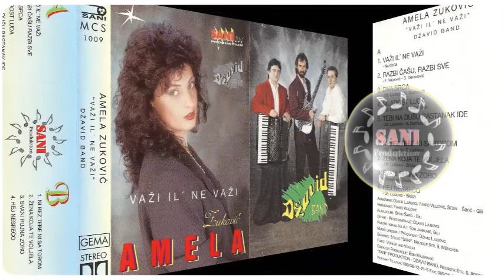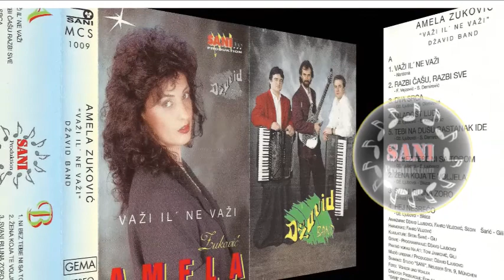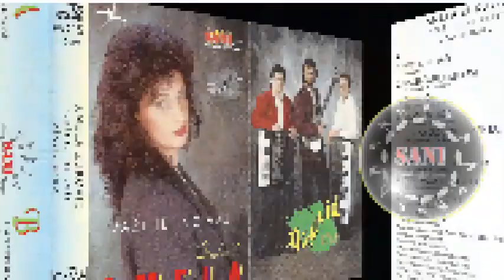Amela Zuković - Ni bez tebe, ni sa tobom (Audio 1994)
Label and copyright: SANI Produktion

️️🎵Muzika:
️️🎵Tekst:
️️🎵Aranžman:

Sva autorska prava zadržava: Edin Majdankić